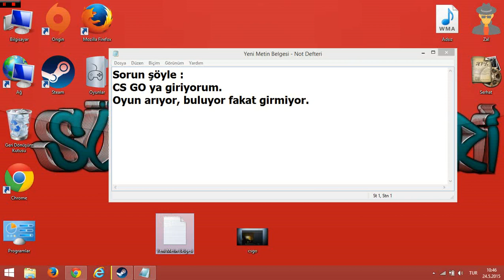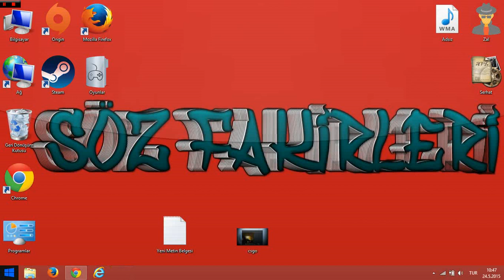CS:GO Hiçbir Oyun Moduna Girmiyor Sorunu [ÇÖZÜLDÜ]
Yukarıdaki Programları yükleyip oyunu optimize etsinler ve ekrankartı güncellesinler sorun hallocaktır ..

Lütfen destek için reklamlara tıklamayı unutmayınız teşekkürler iyi seyirler .. :)